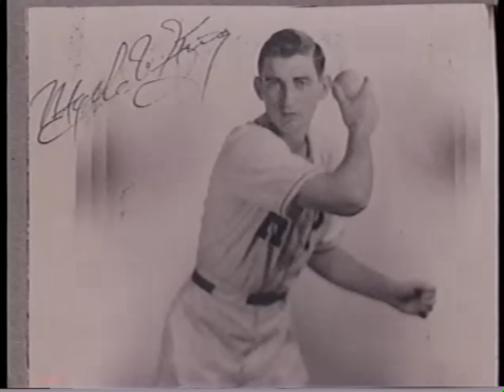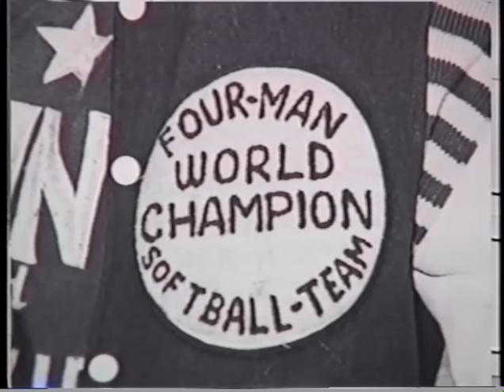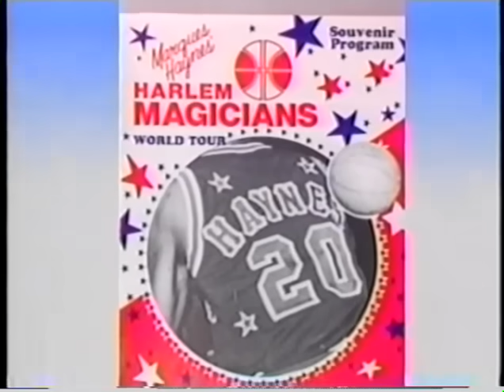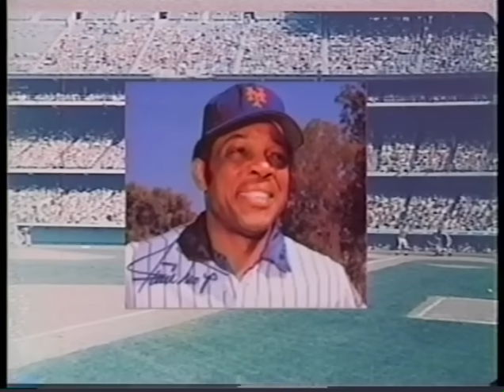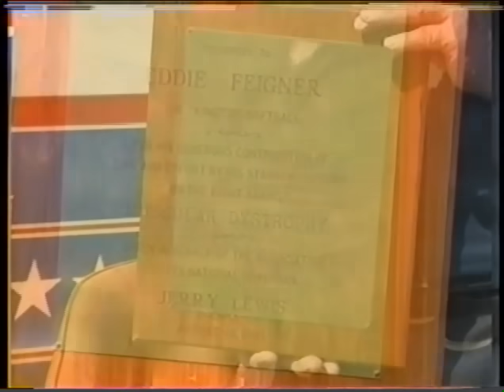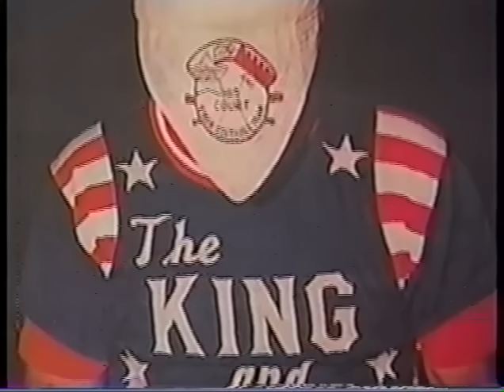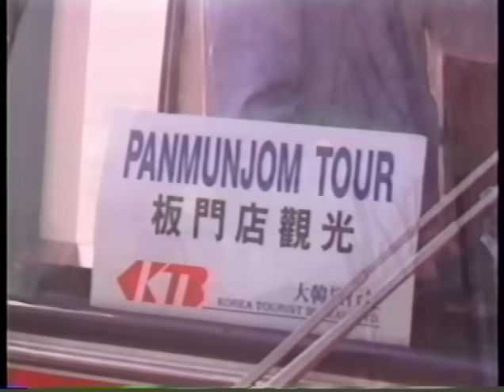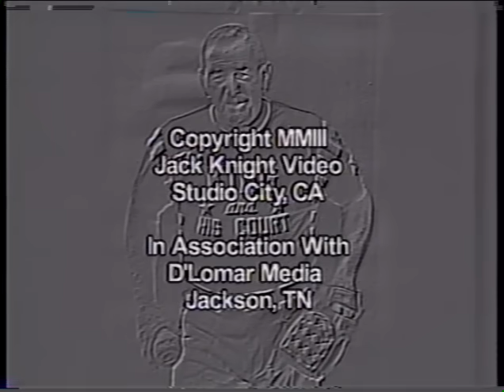Eddie Feigner: King and His Court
Video on the story of the famed softball pitcher Eddie Feigner with his team "King and His Court". He displays a lesson on his style and techniques.